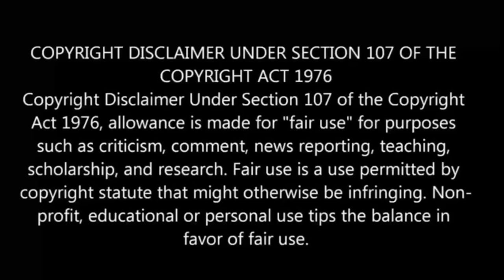Twin Star Exorcists Episode 18 in Tamil | Anime in tamil